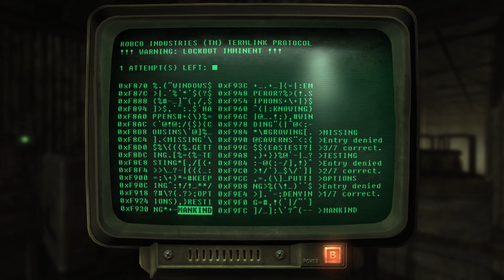Vault 108 and Canterbury Commons | Fallout 3 Playthrough - Episode 14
Fallout 3 Playthrough, gameplay and Let's Play - Episode 14

Jack Cross explores vault 108, where he finda a man named Gary. And another man named Gary. And another... This doesn't seem right. After exploring that vault, Jack heads over to a little town called Canterbury Commons where a war is being waged against Robots and Ants. Wait, what?